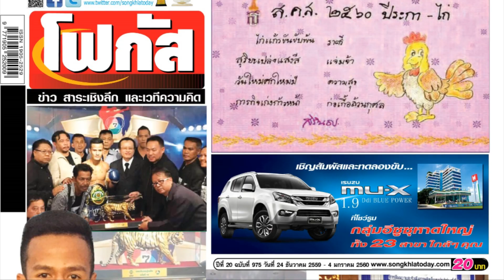ที่สุดแห่งความภาคภูมิใจ ศอ.บต.สร้าง2นักกีฬาชายแดนใต้ #2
"สุดภูมิใจหมู่บ้านนักกีฬา 3 จังหวัด" ความภาคภูมิใจของครอบครัว และ ชาวบ้านหมู่ 4 ตำบลบันนังสาเรง อ.เมือง จ.ยะลา
นักกีฬาทั้ง 2 คน "สายฝน รัตนภาณุ"( นายฮาเซ็น วานิ) แชมป์มวยไทยรอบปูนเสือตัวที่ 16 และ นายซาบีดี สาและ นักกีฬาปันจักสีลัตทีมชาติไทย เหรียญทองปันจักสีลัตชิงแชมป์โลก2016 ที่บาหลี อินโดนีเซีย
เป็นลูกพี่ลูกน้อง ที่เติบโตมาด้วยกัน  เรียนหนังสือมาด้วยกัน อยู่หมู่บ้านเดียวกัน และเริ่มต้นจากเด็กที่ไม่มีอะไรเลย วันนี้ชีวิตเขาเปลี่ยนไป เพราะครอบครัวเขาเชื่อว่า กีฬาจะทำให้ลูกมีอนาคตที่ดี ได้เรียนหนังสือ และห่างไกลจากยาเสพติด

ขอบคุณทุกกำลังใจและทุกความช่วยเหลือจาก นายภาณุ อุทัยรัตน์ อดีตเลขาธิการ ศอ.บต. ปัจจุบันเลขานุการผู้แทนพิเศษของรัฐบาล สมาชิกสภานิติบัญญัติแห่งชาติ และนายกสมาคมปันจักสีลัตแห่งประเทศไทย  นายพิทยา  รัตนพันธ์ ผู้จัดการค่ายมวยรัตนภาณุ และ นายศุภณัฐ สิรันทวิเนติ เลขาธิการ ศอ.บต.ที่ให้การสนับสนุนตลอดมา

"ความลำบากไม่ใช่อุปสรรคของความสำเร็จ วันนี้
เด็ก 3 จังหวัดชายแดนภาคใต้ ไม่แพ้ชาติใดในโลก"